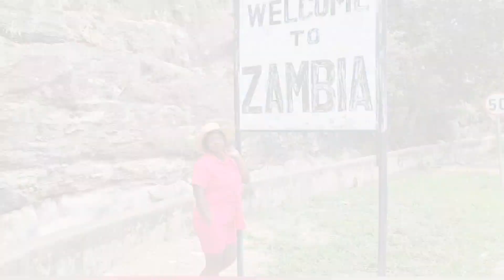DECEMBER VACAY EDITION: KARIBA DAM WALL VISIT|EXTENDING OUR TRIP?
Music
Beats Provider
Free Beats no Copyright - Unique